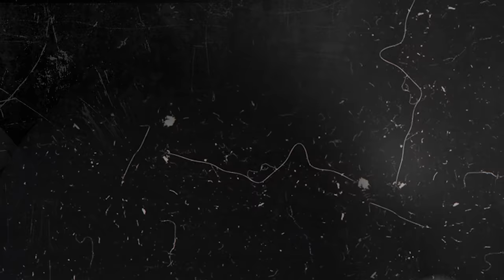DESCOBRI QUE MINHA IRMÃZINHA TEM UM CRUSH !! * 😡 * vou atrás dele *